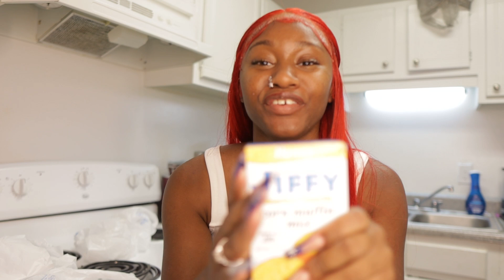VLOGMAS DAY 15 | WE COOKED ROAST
HOPE YOU GUYS ENJOYED THE VIDEO ! WE LOVE YALL !
Age: K:20 Dre:24